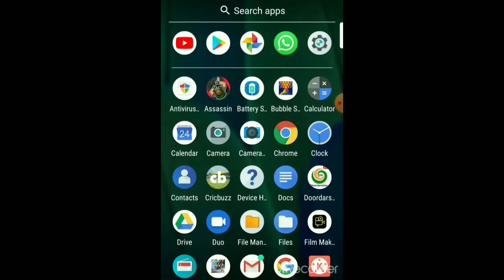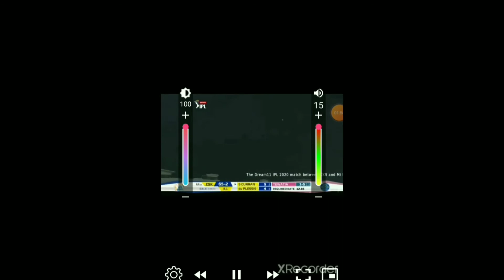ప్రీగా ఎ పీ యల్ మన మోబైల్ పోన్ లో ప్రీ 2020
I p l 2020 without hotstar